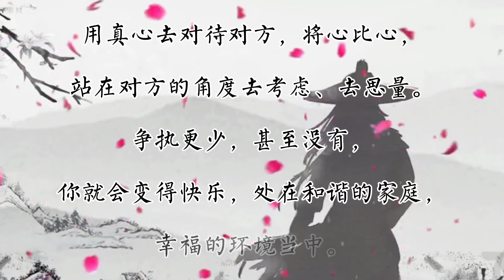不要在家擺放生肖玩偶